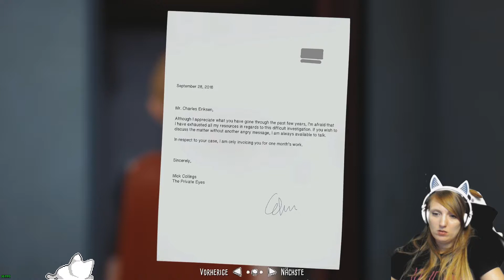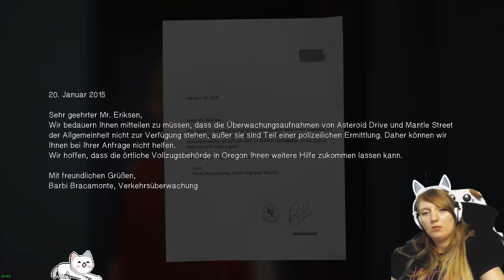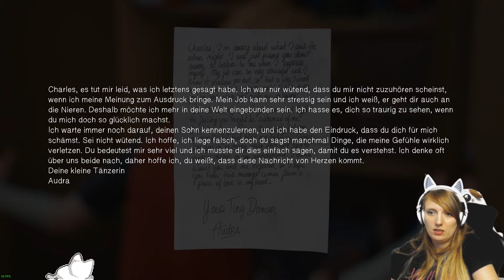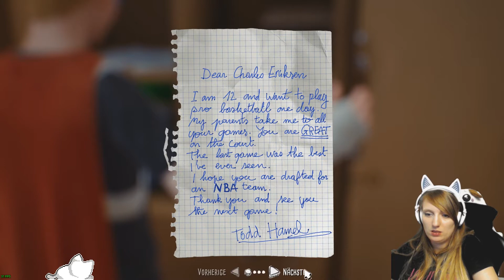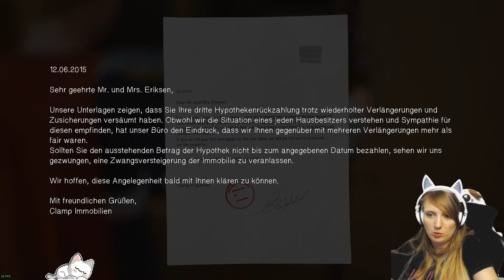The Awesome Adventures of Captain Spirit #05 Versteckte Weihnachtsgeschenke (Ger)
Endlich geht es in der Life is Strange Welt weiter. Mit Captain Spirit haben wir einen kostenlosen "Teaser" auf das kommende Life is Strange 2 Ende November!! Werden wir Captain Spirit dort wieder sehen? Treffen wir bekannte Gesichter? Das werden wir herausfinden!